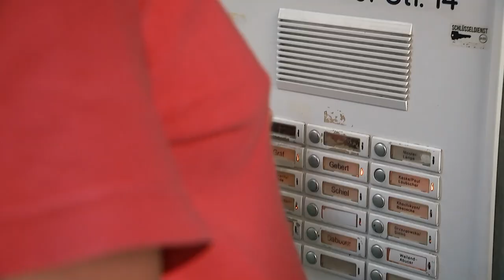DIE HEIMREISE | Trailer deutsch german [HD]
| "Die Heimreise" (Trailer deutsch german) | Kinostart: 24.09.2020
DANKE! :)

Offizieller deutscher Kino-Trailer zu dem Film "Die Heimreise".

Originaltitel: Die Heimreise
Dokumentarfilm, DE 2020
Filmverleih: barnsteiner-film
Filmlänge: 102 Minuten
FSK-Altersfreigabe: ab 6 Jahren
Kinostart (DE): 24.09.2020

Regisseur: Tim Boehme

Bernd Thiele wäre so gern "normal", doch seine Mutter trank in der Schwangerschaft Alkohol und schädigte so sein Gehirn. Schon als Säugling wurde er vom Berliner Jugendamt aus seiner Familie genommen.

Bernd kennt seine Mutter nicht, seinen Vater nicht, und auch seine Schwester nicht - überhaupt weiß er so gut wie nichts über seine Vergangenheit und Herkunft, denn der 38-jährige hat seine gesamte Kindheit und Jugend in Heimen und bei Pflegeeltern verbracht: "Manchmal denke ich, ich bin geklont; dass ich gar kein echter Mensch bin", erklärt der drahtige Mann traurig, der heute die Schweine auf einem Biobauernhof betreut.

Aber Bernd ist fest entschlossen, sich seine Identität zurückzuholen, und begibt sich mit seinem pfiffigen Arbeitskollegen Joann auf eine Heimreise in die Vergangenheit.

Über Hamburg wollen die zwei Männer vom Lande in Bernds Geburtsstadt Berlin fahren,